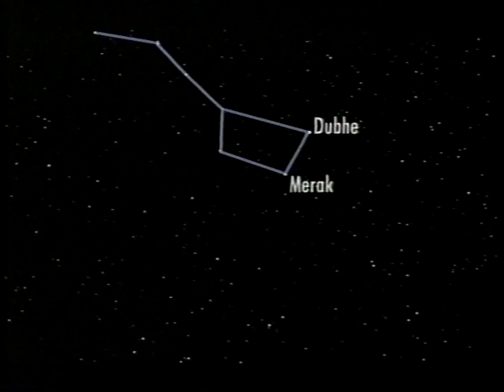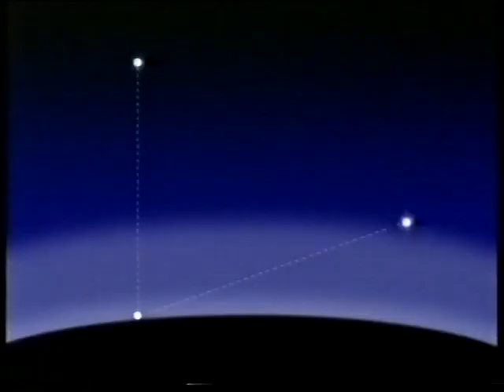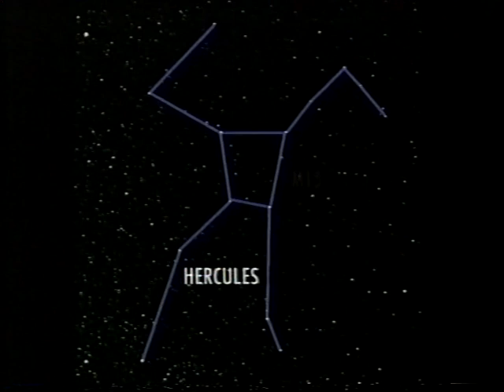The Skies of Summer - May 99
Patrick pays tribute to the late Prof. William McCrea and then looks forward to the sights that will be visible in the summer night sky. First broadcast on May 9th 1999.